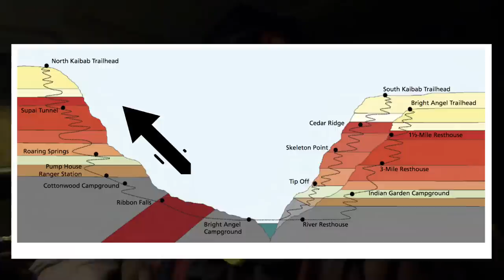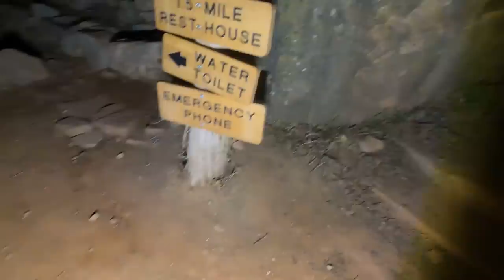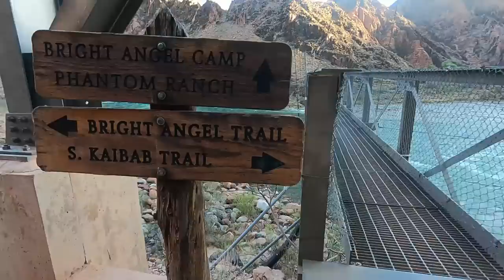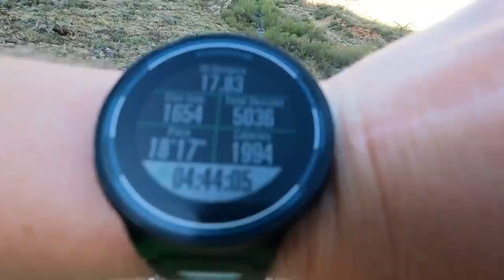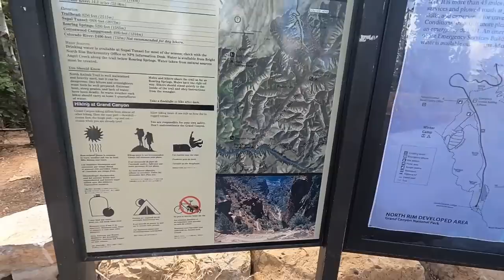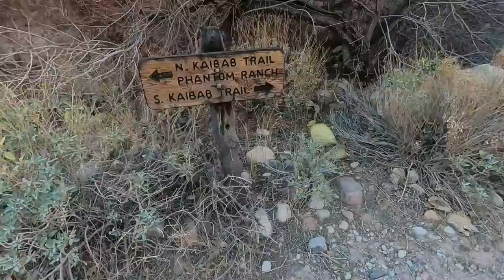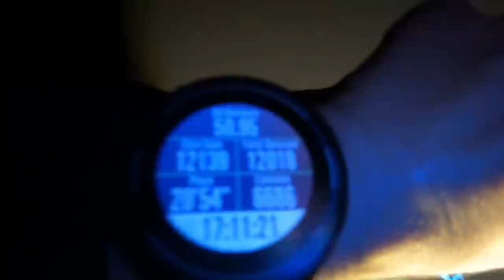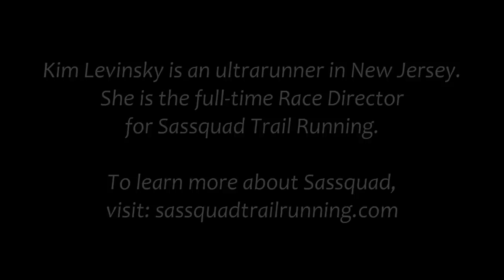Rim2Rim2Rim - Kim Levinsky, April 15, 2021 (solo, complete loop)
I started at 4am on Thursday April 15, 2021 by parking at the South Rim Market. From there, I ran to the Bright Angel Trailhead and down the BA Trail. After running across The Box, I ran up the North Kaibab Trail to the North Rim. Then I ran back across The Box and took the South Kaibab Trail up. Once I got out of the canyon, I ran back to my car at the South Rim Market. Final Stats: 54 miles and 12,200 ft gain and 12,200 ft loss. 17 hours and 55 minutes.